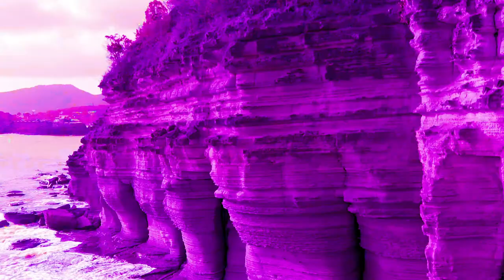Pillars of Hercules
Description
The Pillars of Hercules is a spectacular limestone rock formation that guards the entrance to English Harbour. The Pillars, towering along the tip of Charlotte Point make a difficult hike but are popularly viewed by boat or from Fort Berkeley on the other side of the harbour.

The Pillars are also a popular diving and snorkeling site. Large limestone boulders covered in coral reefs begin just a few feet under the water and go as deep as 40 feet. Stingrays, trumpet fish and blue tangs are regular visits to the reef.